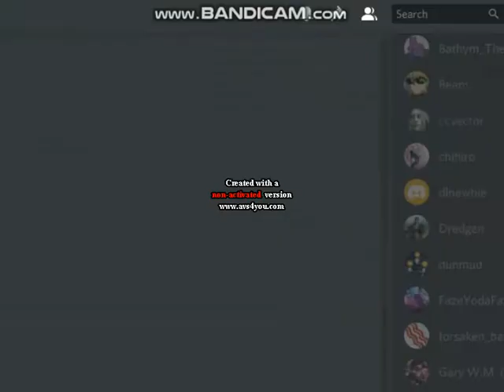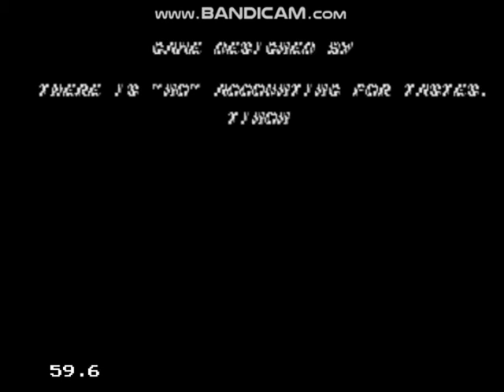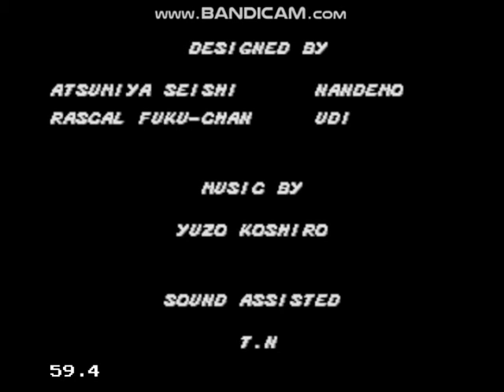Streets Of Rage (Genesis) - Playthrough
Here some Full Game Sega Genesis Arcade Mode playthrough of Streets Of Rage